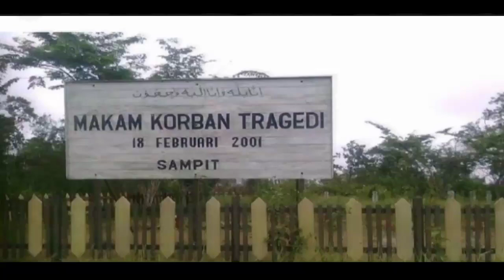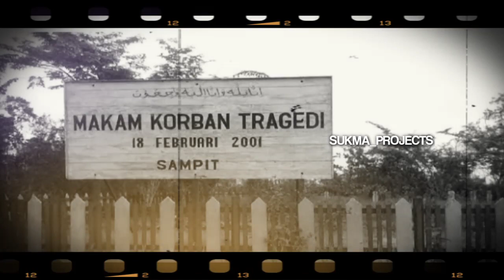Sejarah Singkat Sampit" 2001 Dan Hikmah Nya